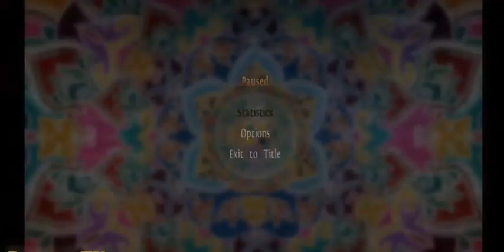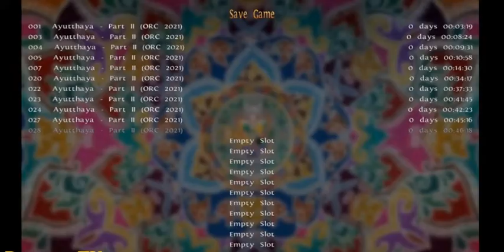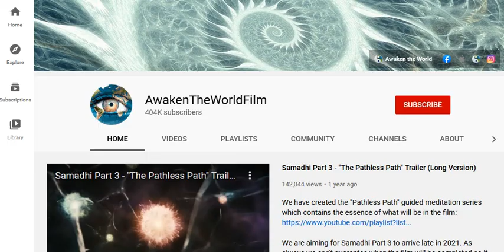Singing tree trance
In Britain a moaning thing stands (also vid from TombrRaider custom level on trle.net.. and the American nukesub imposing on the arctica in Tromsø)